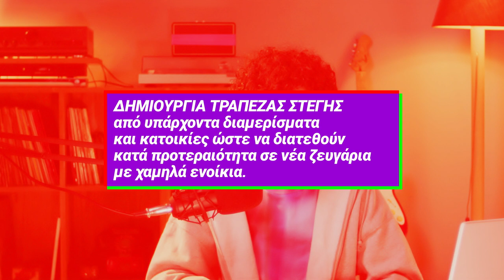Θες να φύγεις από το πατρικό σου; Τα πράγματα είναι πολύ εύκολα...ή μήπως όχι;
Θες να φύγεις από το πατρικό σου;
Τα πράγματα είναι πολύ εύκολα...ή μήπως όχι;